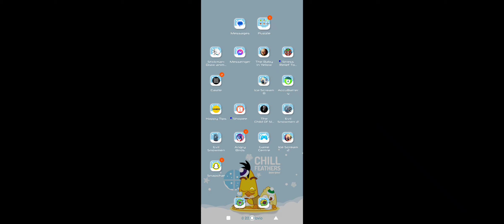Slendrina Child SB Sharky boi Lola is a bit of a bit of a headache and is yy